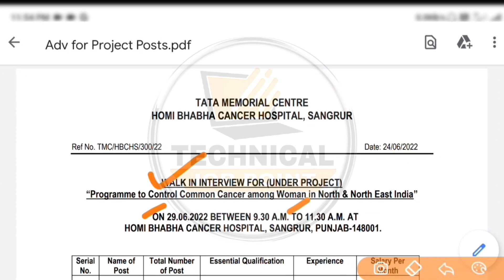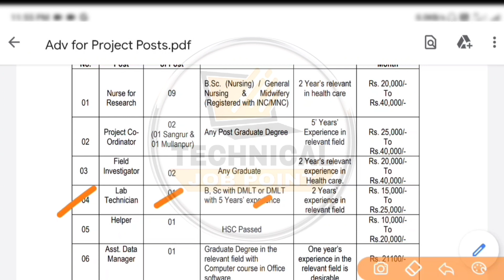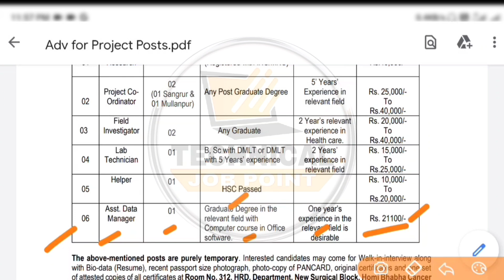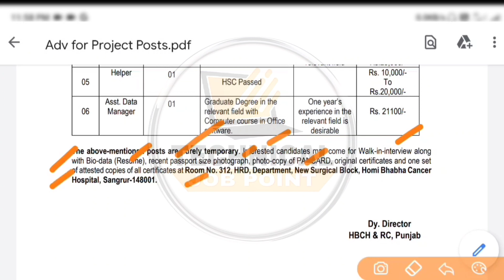Punjab Staff Nurse Recruitment 2022 | Punjab Civil Hospital Recruitment 2022 | Bfuhs Latest Job 2022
Content Cover:-
bfuhs recruitment 2022
Punjab staff nurse jobs 2022
Bfuhs Hospital Job
Drme Bfuhs Updates
Punjab Medical Department Vacancy 2022
NHM Punjab Jobs
NHM Chandigarh Recruitment 2022
National Health Mission Chandigarh Recruitment 2022
Nhm Chandigarh ANM Jobs
Anm Jobs Vacancies
Nrhm Punjab Recruitment 2022
Nhm Punjab Recruitment 2021
National Health Mission Punjab Recruitment
nhm chandigarh vacancy 2022
nhm chandigarh bharti 2022
Nhm chandigarh Jobs 2022
Nhm punjab anm jobs 2022
Nhm punjab anm recruitment 2022
nhm punjab vacancy 2022
Nhm punjab bharti 2022